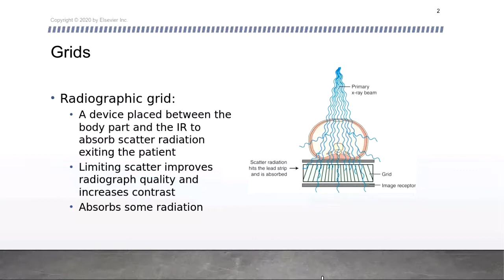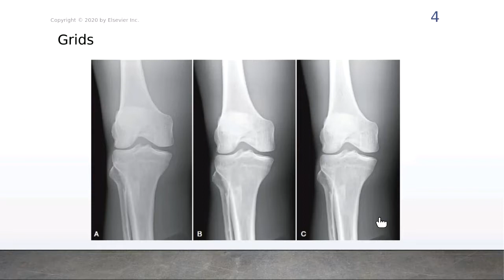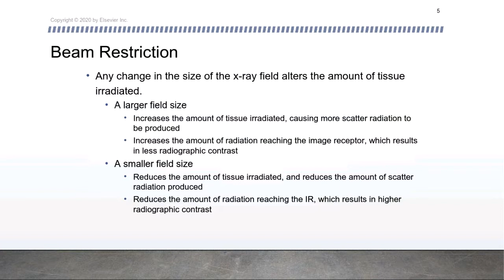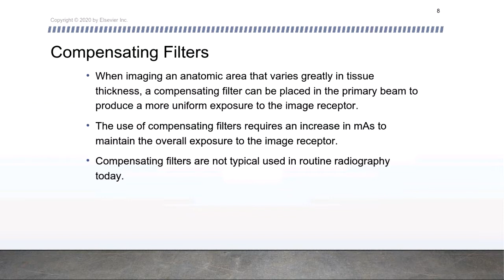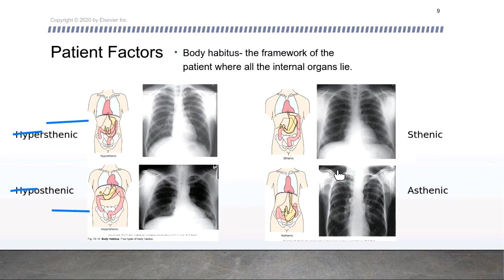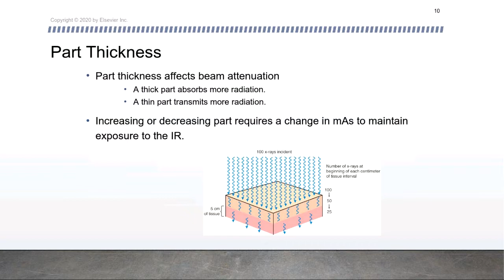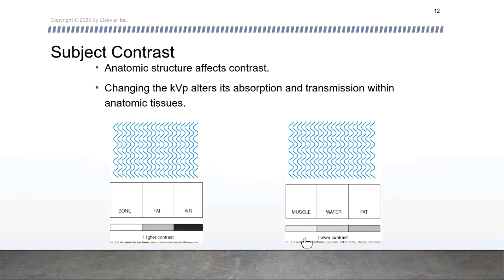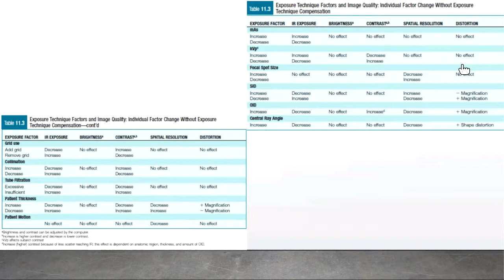Essentials of Physics Chapter 11 Part 2